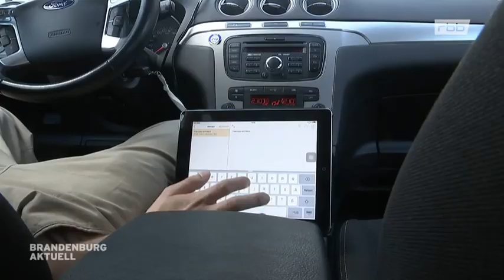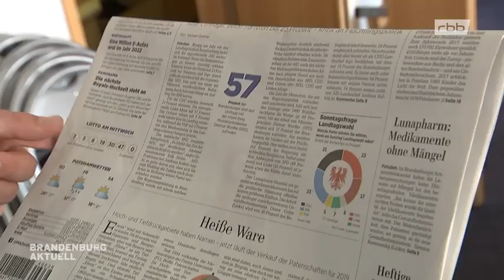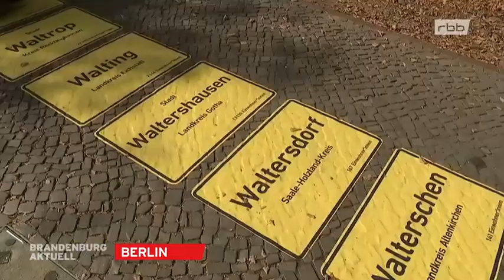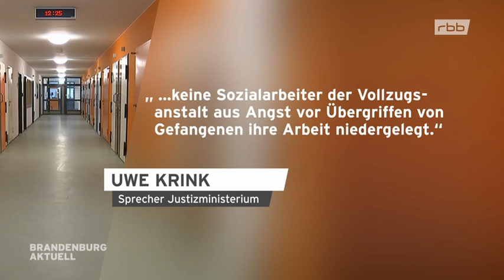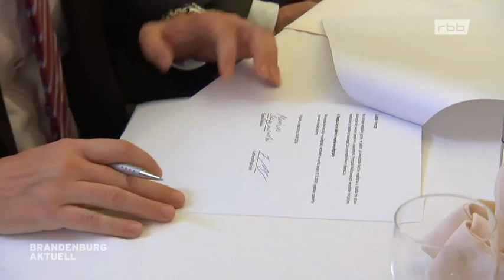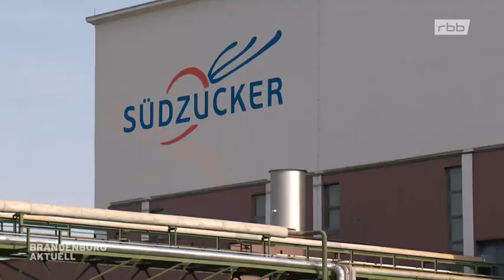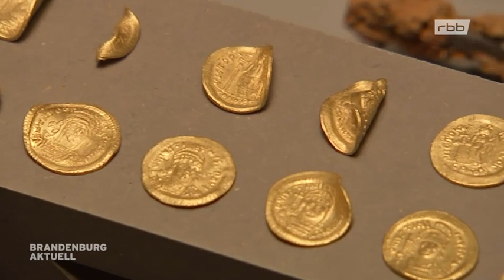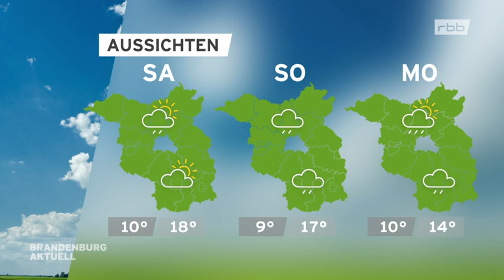Brandenburg aktuell vom 20.09.2018